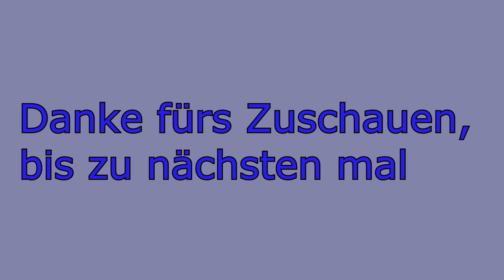Ganzkörper Training - Sonntags Workout Massephase läuft!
Im heutigen Video trainiere ich ganzen Körper, dabei versuche ich alle Grundübungen mitzunehmen... den Rest erzähle ich ja im Video.